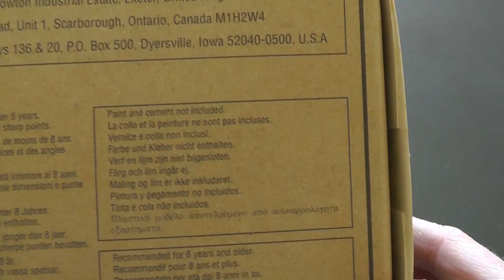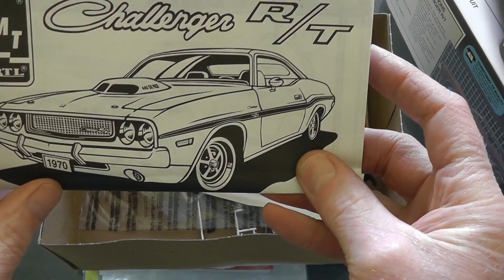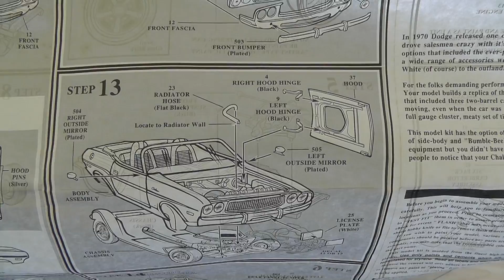AMT Dodge Challenger 1970 R/T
AMT re release from 1994 of their Dodge Challenger R/T 1970 which i built back in 1996. Another great American Musclecar built as boxstock with optional vinyl hardtop and boxart color.
In 1970 Dodge released one of its most versatile cars ever offered. The Dodge Challenger drove salesmen crazy with it's choice of six different models and no less than nine engine options that included the ever-powerful 426 Hemi. In addition to the skin and power choices, a wide range of accessories were available and get this, 18 color selections ranging from White (of course) to the outlandish Plum Crazy and Go Mango colors, new for 1970.
\par For the folks demanding performance, the only choice that mattered was the Challenger R/T.
The model builds a replica of the WW equipped with the 390 horsepower, 440 cubic inch V-8 that included three two-barrel carburetors and a ''SHAKER'' hoodscoop that couldn't stop moving, even when the car was standing still. Top the engine off with a Rallye suspension, full gauge cluster, meaty set of tires and you're ready for the race track.
\par This model kit has the option of being built as a hard top or convertible. Apply your choice of side-body and ''Bumble-Bee'' stripes or just leave them off. The stripes were standard equipment but you didn't have to take them. Even without the stripes it won't take long for people to notice that your Challenger is really something special.